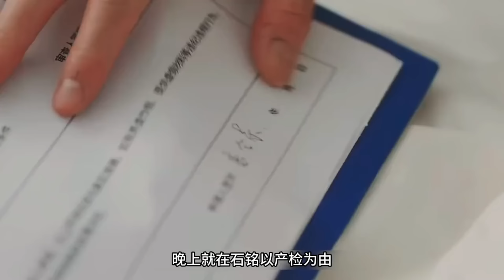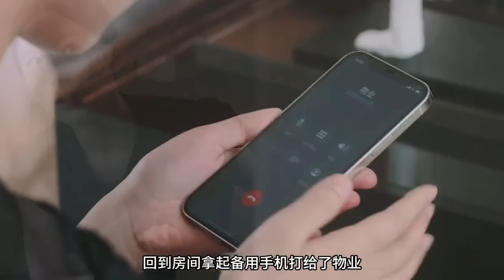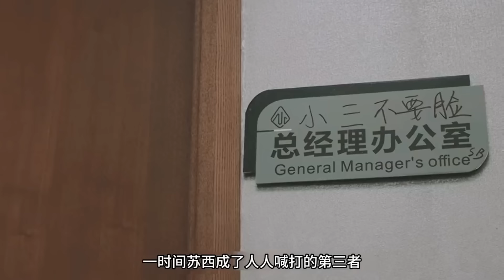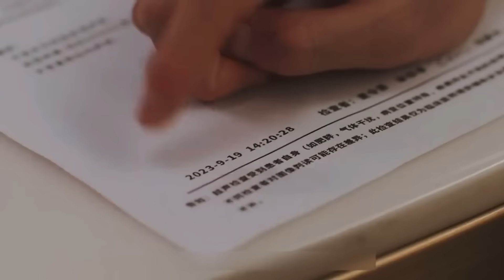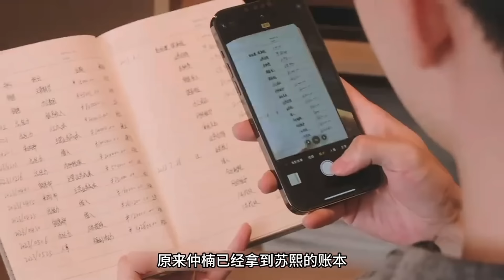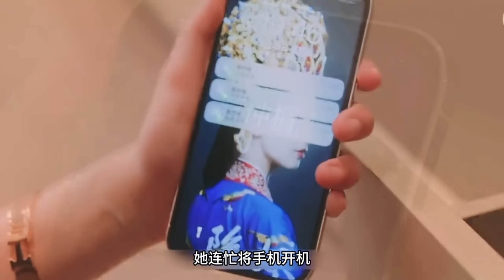一口气看完复仇网剧《此刻无声》小姨子跟姐夫在聋人姐姐眼皮底下玩激情，殊不知姐姐早已恢复了听力!电视剧